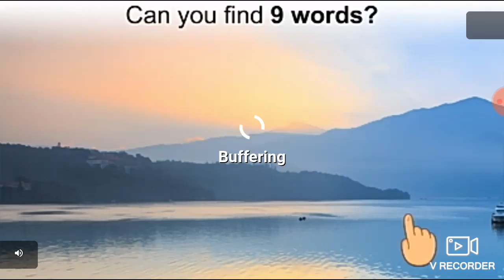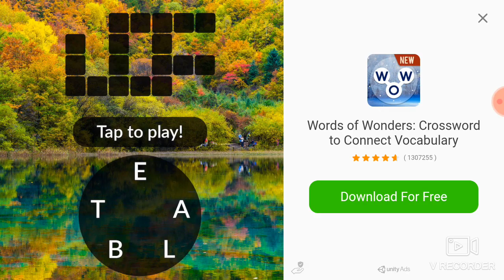Enternium 11. Pengunungan Under helm. Level 08